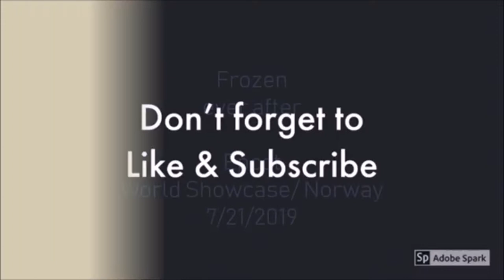Frozen Ever After Ride- Disney's Epcot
7/21/2019

Frozen Ever After is a ride located in Norway at Walt Disney World's Epcot.  If you are a "Frozen" fanatic or have a "Frozen" fanatic, you do not want to skip this ride.  You will board a wooden Viking ship and sail through the wonderful world of "Frozen."